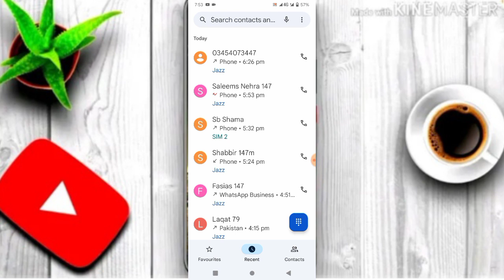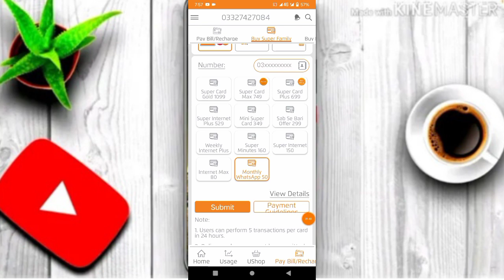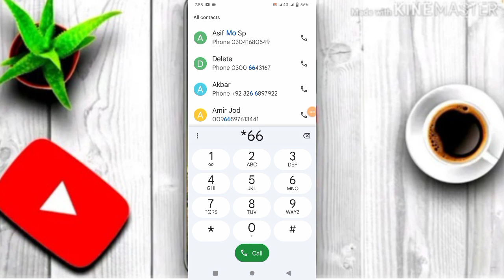Ufone monthly Whatsapp package code 2022||Ufone Whatsapp package 6 GB code